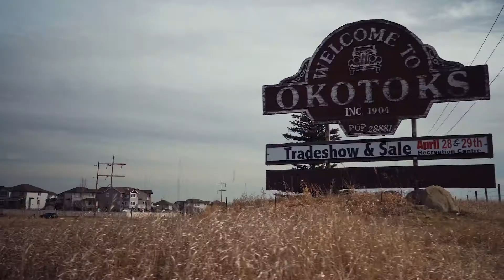30 second introduction to Okotoks Ford Lincoln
The Big Rock to the Dealership, filming by 403Media.